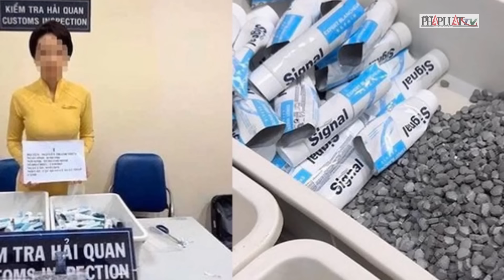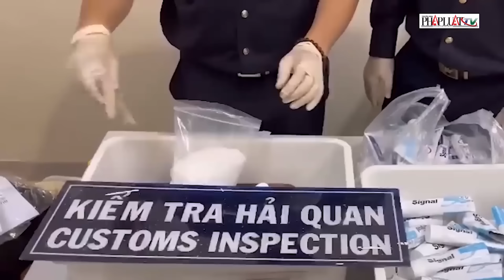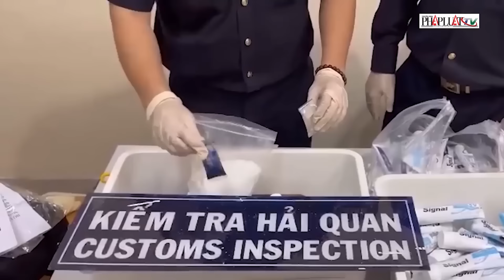Rúng động về những mảnh ghép bí ẩn về đường dây vận chuyển ma túy qua đường hàng không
PLO | Rúng động về những mảnh ghép bí ẩn về đường dây vận chuyển ma túy qua đường hàng không
Dư luận hiện vẫn chưa khỏi hết chấn động về chuyên án “Bốn tiếp viên hàng không” được triệt phá vào tháng 3-1023. Chuyên án này được triệt phá như đánh dấu một bước ngoặt quan trọng trong công tác đấu tranh chống lại loại tội phạm ma túy nguy hiểm. Những đối tượng trong đường dây vận chuyển ma túy hàng không đã sử dụng những chiêu trò tinh vi hòng qua mặt lực lượng chức năng và cơ quan điều tra song những hành vi của nhóm đối tượng này đề đã bị lật tẩy. Rúng động về những mảnh ghép bí ẩn về đường dây vận chuyển ma túy qua đường hàng không.